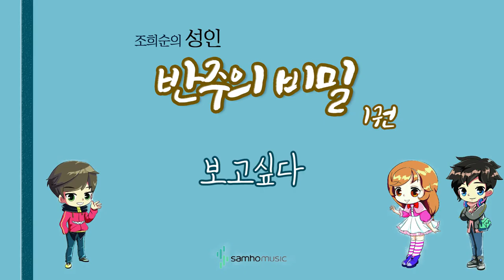조희순의 성인 반주의 비밀 1권) 보고싶다 AR. 삼호뮤직 출판사 [조희순 교수 | JOY쌤]